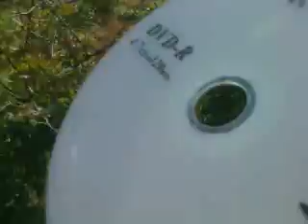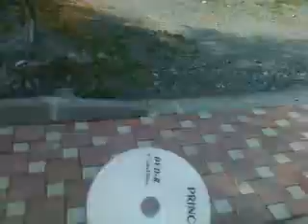CRDOSTPATİ // PAIGE NESNE BULMA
Paige görmediği ve koklamadığı nesneyi açık alanda bulma